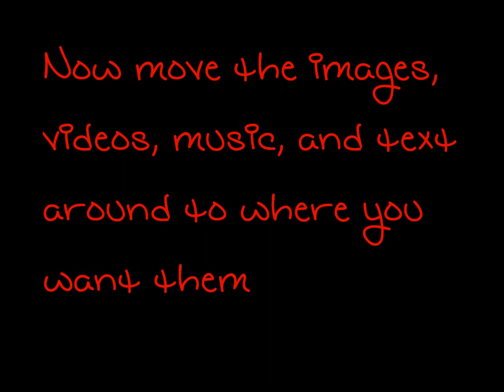How to use Windows Live Movie Maker (Basics)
did this for computer class